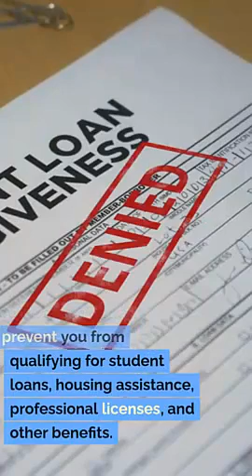Expungement Attorney Hooper Utah